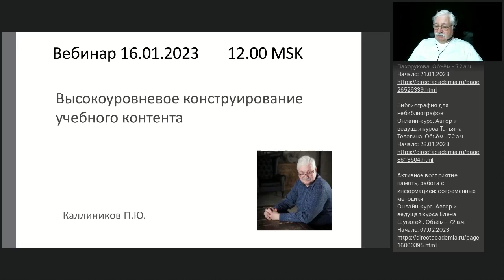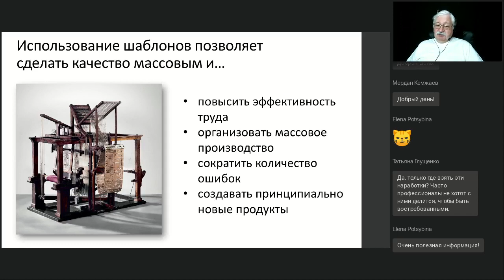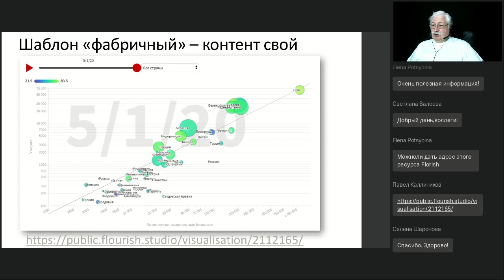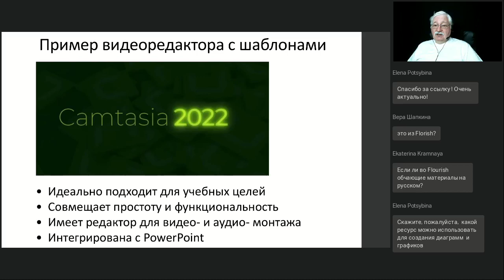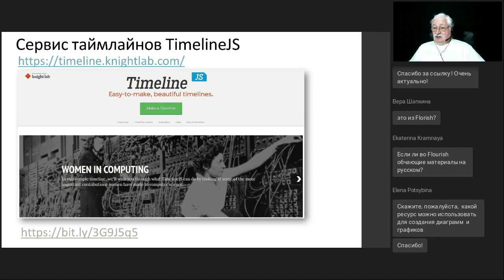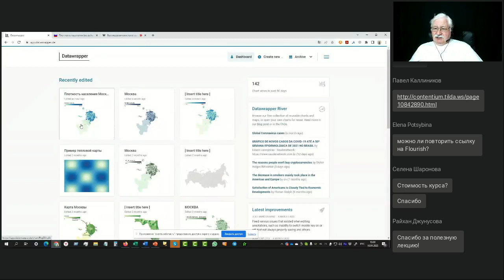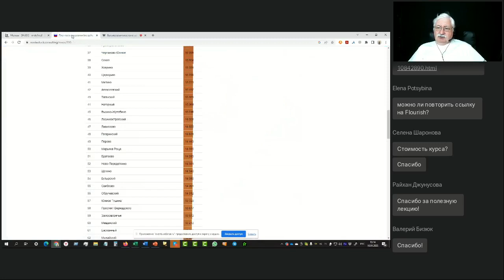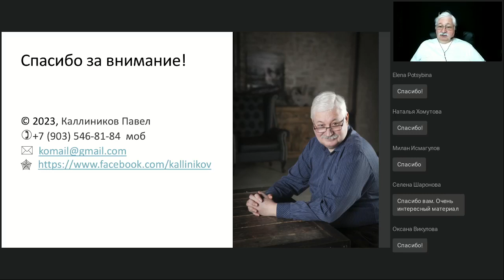Высокоуровневое конструирование учебного контента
Вебинар
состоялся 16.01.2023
Ведущий вебинара:

Разработка учебного контента – это сложный, многоаспектный процесс, в который могут быть вовлечены представители разных специальностей – эксперты, авторы, методисты, продюсеры, дизайнеры, программисты… Однако достичь требуемого качества конечного продукта, особенно при ограниченном бюджете бывает нелегко. Один из способов – умелое использование принципов высокоуровневого конструирования контента, при котором задачи методики, дизайна, структуры и обеспечения интерактивности контента возлагаются на сложные контентные шаблоны.